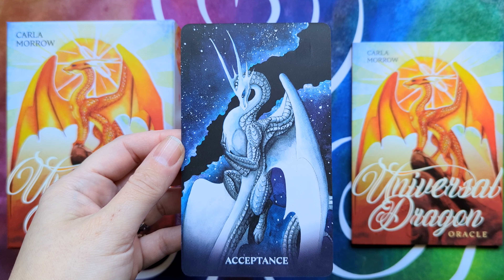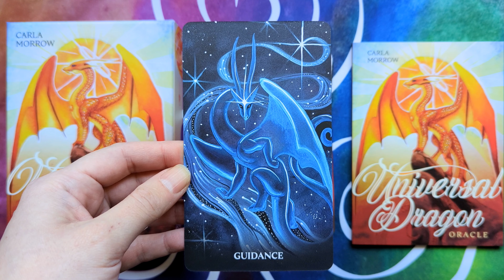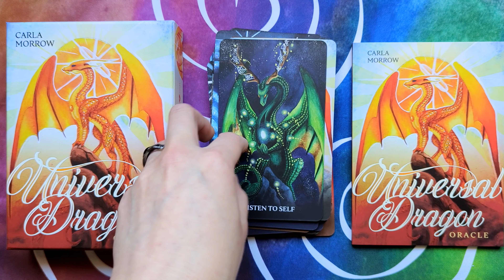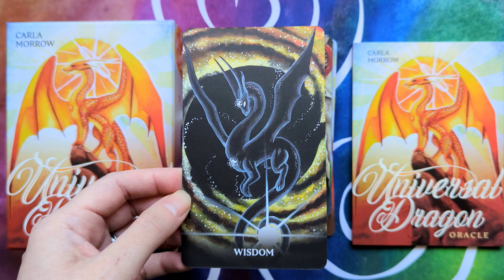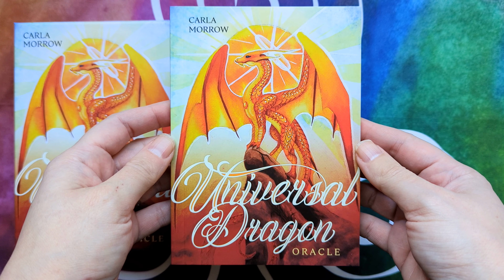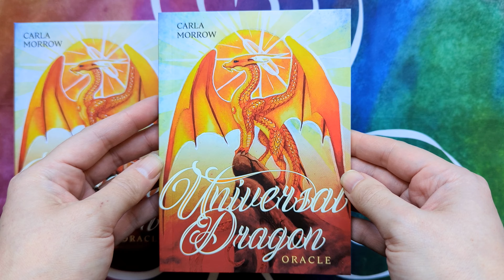Universal Dragon Oracle - Silent Flip-through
Universal Dragon Oracle by Carla Morrow.

44 colour oracle cards and a guidebook in a two piece box.

Published by Blue Angel, ISBN: 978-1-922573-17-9.